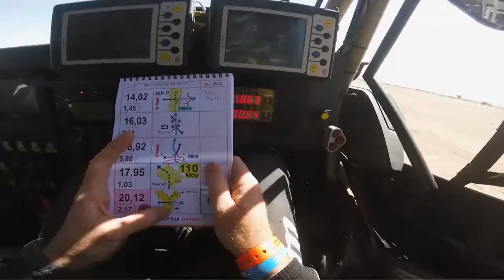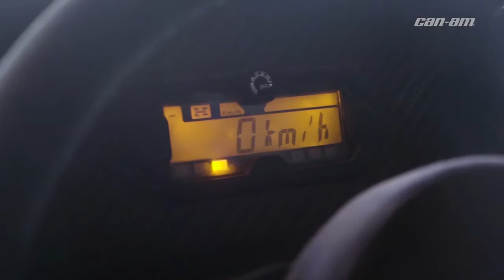¿Por qué el Can Am Maverick X3 domina en el Rally Dakar? Rendimiento, confiabilidad y manejo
🏁Tienda multimarca: Av. República de Panamá 505 Barranco.